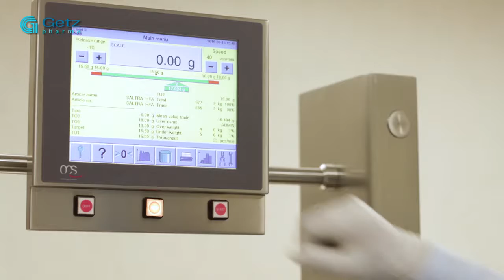Launch of Metered Dose Inhalers (MDI) Facility at Getz Pharma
Through committed team work, tireless efforts, dedication and synergy, we have reached another milestone by launching a new-state-of-the-art Metered Dose Inhalers (MDI) facility in October 2016. Fully equipped with the latest European machinery and technology, this investment will reduce the dependence on expensive imports, provide local employment, and ensure the availability of top quality MDI products for our patients.